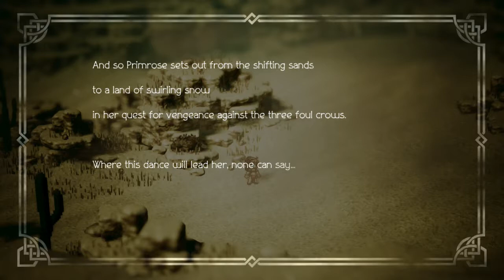(Helgenish) Boss Battle. Prologue Primrose. Sunlands Southern Sunshade Sands. Octopath Traveler